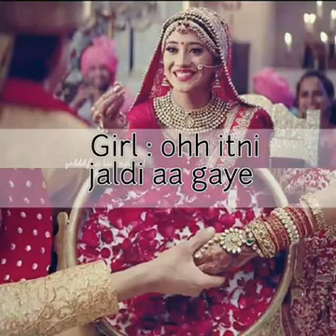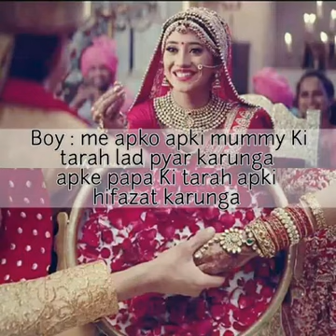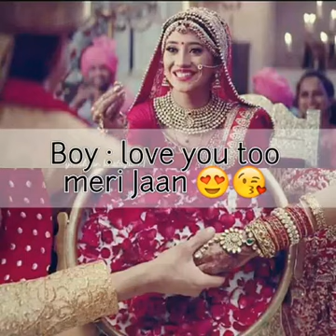Ye story apke dil ko chu jae to LIKE or SHARE jarur kare..